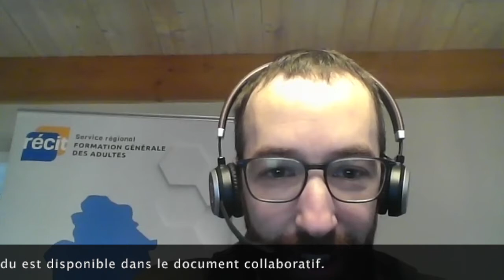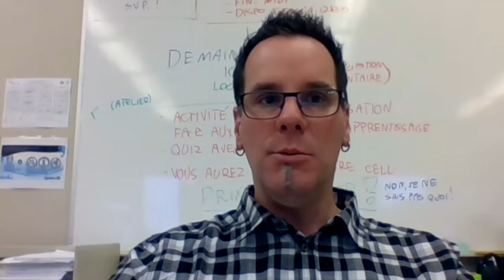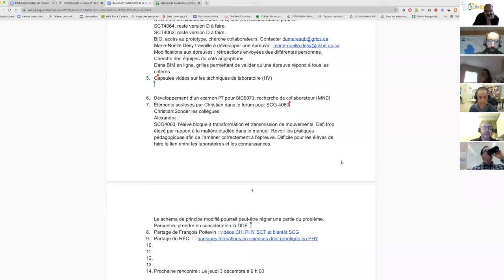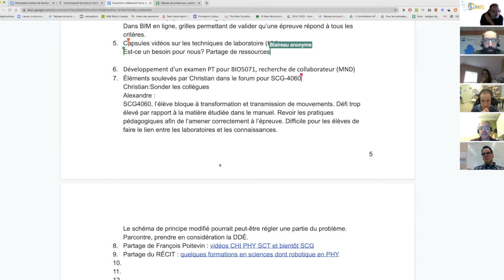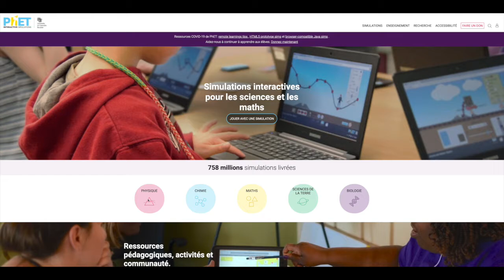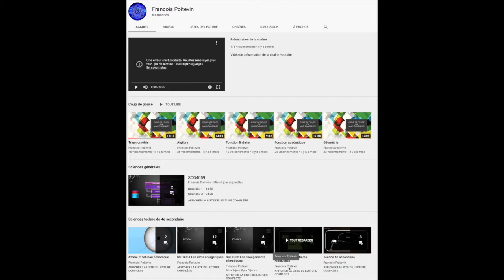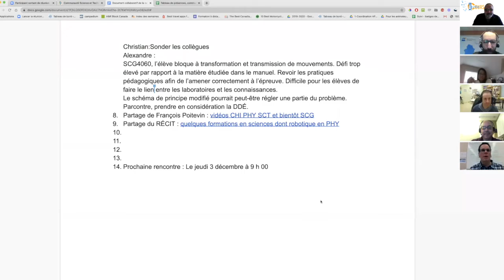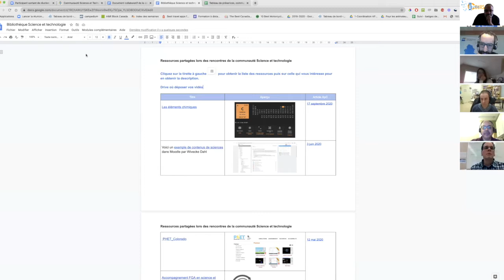Communauté science et techno, 21 octobre 2020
Rencontre de la communauté science et techno qui s'est tenue le 21 octobre 2020 dans le cadre des Après-cours FGA. Voir l'article complet sur le blogue